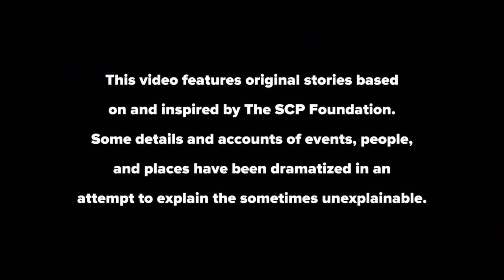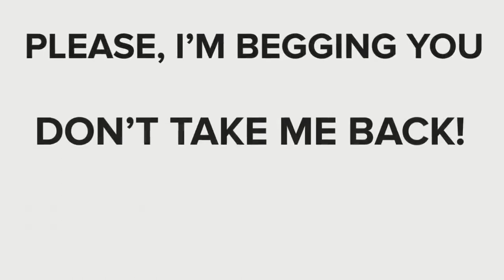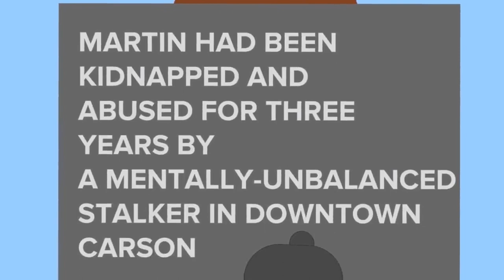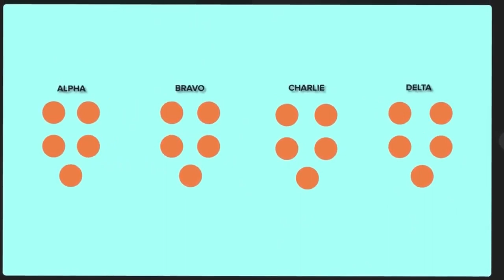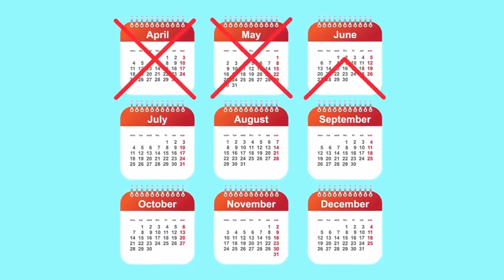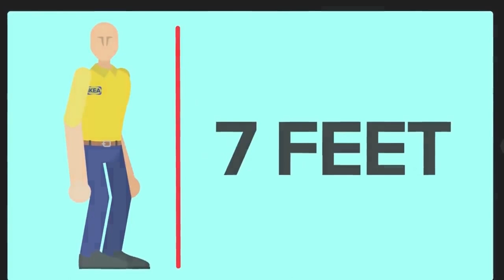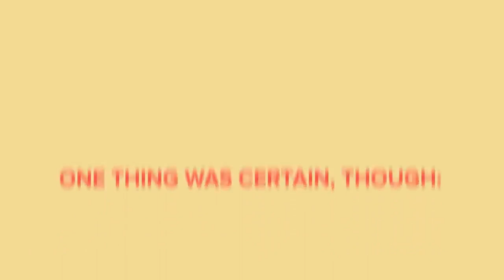SCP 3008 Trapped In IKEA (Dr Africa- scp)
In this video, we'll explore the SCP 3008 story - a story of a toy that's been trapped in IKEA for years.

This video is for fans of the SCP Foundation series - it's a story that takes place in the world of the SCP Foundation, and it's a story that will shock and captivate you! If you're a fan of the series, then you'll love this video!

SCP-3008 is a SCP Foundation Euclid Object. Today, Dr Africa SCP- Story & Animation brings you an animated version of SCP-3008.

SCP 3008 is an anomaly also known as Infinite Ikea.

Original Authors:
►"A Perfectly Normal, Regular Old IKEA" based upon “SCP-3008” written by Mortos